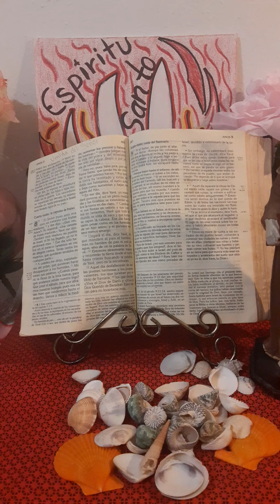Espiritu Santo 5, 6 de esta Novena...